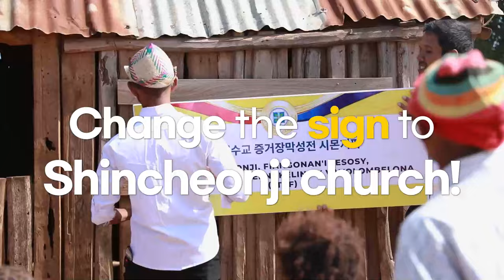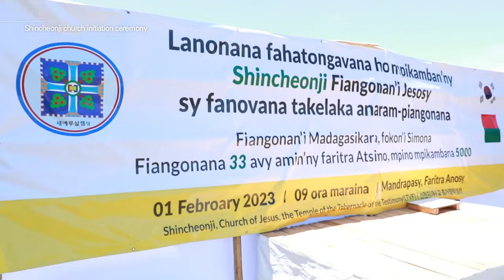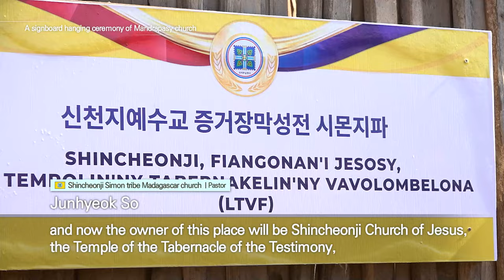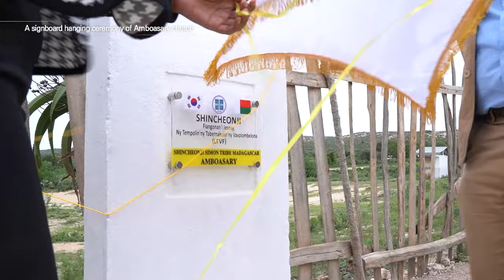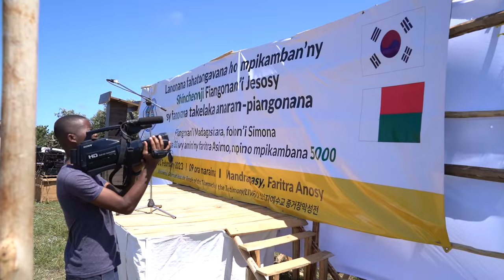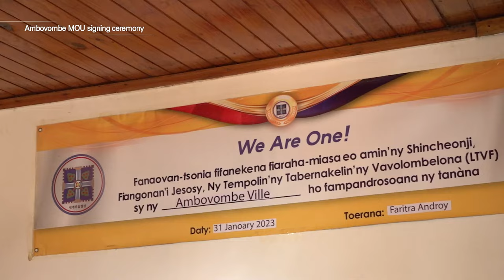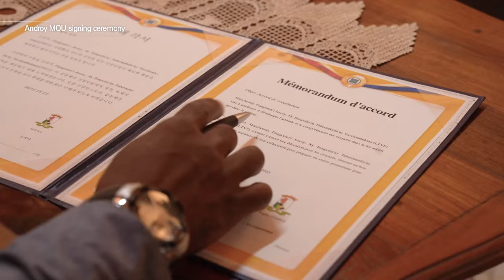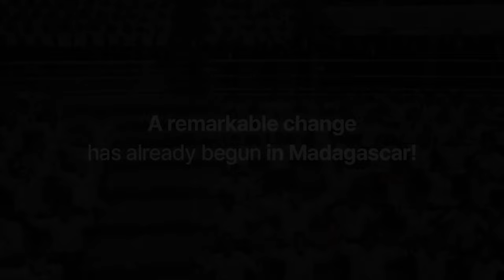[Documentary] We are Shincheonji Church from today. Africa, Madagascar ver.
Madagascar,
a land like an unspoiled gem,
the fourth largest island in the world,
Thirsty for God's will in the midst of harsh realitieis,
Madagascan asked to become the member of Shincheonji Church
after listening to the word of God testified by Shincheonji Church.
Now they dream of a future where they become one with Shincheonji Church and work together.
Let's dive into the story of Madagascar where people finally met the long-awaited light.